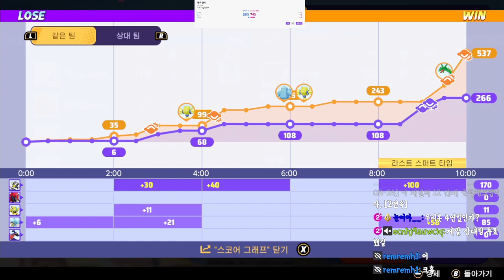[포유나] 최고의 내전에서 최고의 해설(고스)과 최고의 캐스터(만변)이 만났다!!!